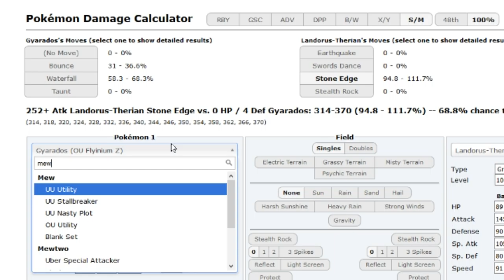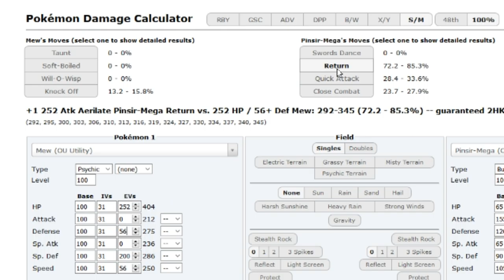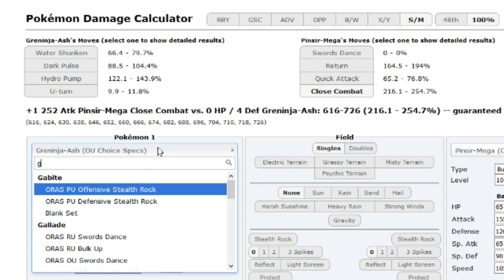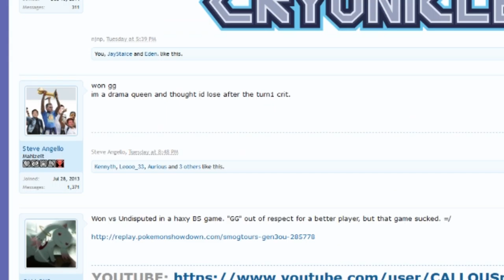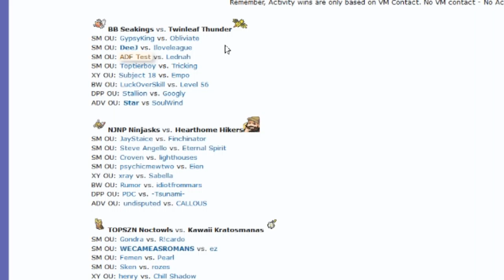OUPL III Week 4: psychicmewtwo vs. Eien (Sun&Moon OU) w/Dokkerich